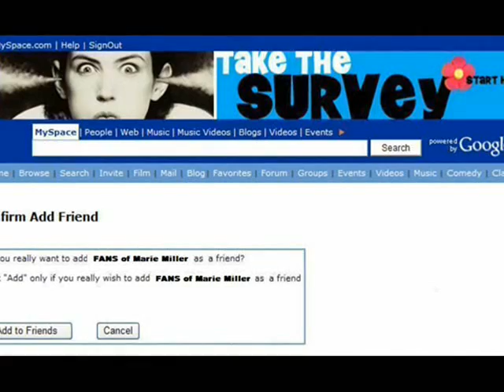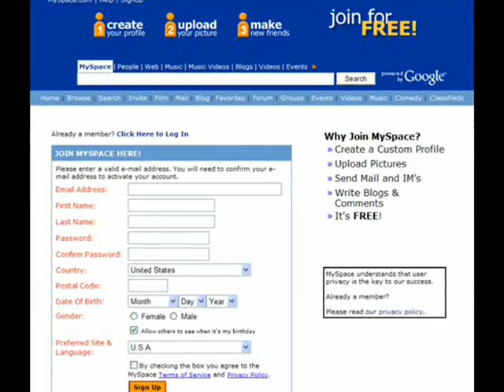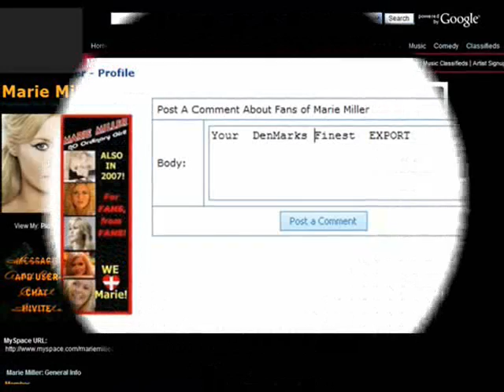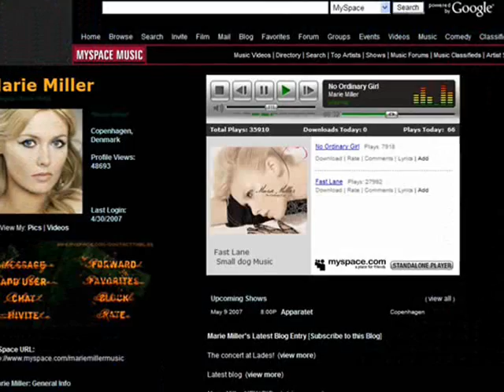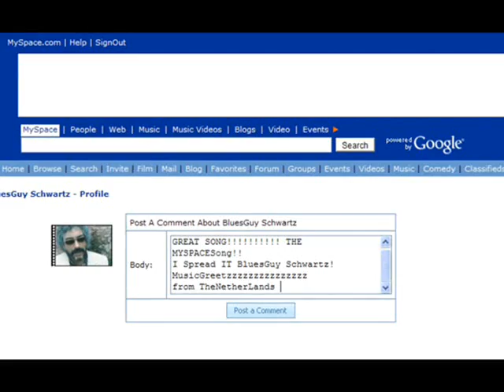Marie Miller's Fans Song - MySpace Page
THE GREAT "MySpace Page Song" by BluesGuy Schwartz
Willianned made these Clip with these GREAT song of BluesGuy Schwartz special for(Fans of) Marie Miller.

Marie Miller is A Young Talented Danish Singer. Who needs ALL the Support she can get! She is "Denmarks Finest Export!"
Her NEW single 'NO Ordinary Girl' will be released around june 2007 with a Amazing Videoclip!

Wanna see/hear more from me?

Links:
FANS of Marie Miller

NEW! I am NOW ALSO ON SoundClick!

Musicgreetzz from Willianned

MySpace is: WilliamNL-MUSIC VIDEO'S!

THNX BluesGuy Schwartz for these GREAT 'MySpace Song you've made! IT'S THE MySpace!!